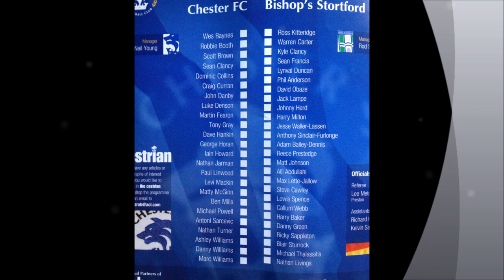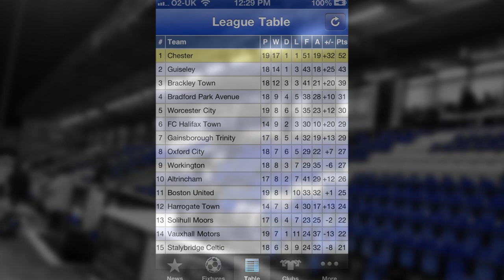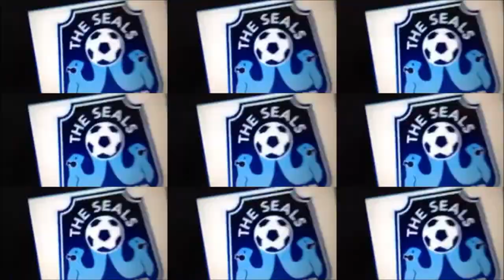Chester Fc V Bishops Stortford 4 1 Dec 2012 edited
music  blue order : new monday .

Chester FC 4 Bishop's Stortford 1: Hat-trick from super sub Craig Curran fires Blues nine points clear at top

Dec 15 2012 by Paul Wheelock, Chester Chronicle

A SECOND-HALF hat-trick from substitute Craig Curran fired Chester to an eighth straight league victory that sent them nine points clear at the top of the Blue Square Bet North.

The striker's 24-minute treble was seemingly going to be the last act of his highly successful loan spell from League Two Rochdale.

But thanks to the sponsorship of Mollington-based property developers Bell Developments, Curran's deal has been extended by a further month.

The news rounded off another perfect afternoon for the Blues.

They are now nine points ahead of second-placed Guiseley, who suffered a shock FA Trophy defeat to Skelmersdale United, and 13 points better off than third-placed Brackley Town, who were in league action but lost 1-0 to Altrincham.

It took just five minutes for Neil Young's unchanged side to go in front.

Right-winger Dave Hankin, finding himself on the opposite flank to the one on which he operates, cut inside and delivered a ball of such quality that it needed only the merest of touches from Ben Mills to divert it past Warren Carter.

It was the predatory striker's 11th goal of the season and it should have given Chester the platform to take control of proceedings.

Instead Bishop's Stortford responded strongly and bossed the remainder of a niggly first half.

The Hertfordshire outfit would have equalised almost instantly had John Danby not denied Jesse Waller-Lassen from point-blank range. They also had a penalty appeal turned down.

Referee Mike D'Auguila pointed to the spot only for one of his assistants to raise his flag for an offside.

Bizarrely, as the Cannock official was in discussion with protesting Bishop's Stortford players, the hosts restarted the match and it was not until after Carter was forced into a save that play was eventually brought back.

It was from another quick -- and disputed -- free kick that the visitors levelled the contest in the 28th minute.

The ball was moved to Ricky Sappleton and he showed strength before standing the ball up for Reece Prestedge to head home.

The hosts were jolted into life and Nathan Jarman dragged a left-footed effort across goal when well placed in the box.

But it was Bishop's Stortford who remained the likelier team to take a lead into the break and, after Sappleton sent a free header straight at Danby from a corner, Waller-Lassen made a mess of a three-on-one situation.

Half-time could not come quick enough for the Blues.

And although they showed signs of improvement immediately after the restart, with Danny Williams heading wastefully wide after another pinpoint Hankin cross, it was not until the arrival of Curran and Marc Williams in the 59th minute that they began to dominate.

Curran's first goal arrived three minutes after he came on, the former Tranmere Rovers starlet lashing in from six yards out after an almighty goalmouth scramble.

His second followed in the 74th minute, a simple tap-in after Carter had made a sprawling save from Mills.

Curran's third and final goal, four minutes from time, was the pick of his hat-trick.

He played a pass into Sarcevic -- the match-winner in October's reverse fixture -- and then made a run on the overlap.

Sarcevic backheeled the ball into Curran's path and from a difficult angle, he did the rest with an emphatic finish into the roof of the net.

Bishop's Stortford played the final 19 minutes of the game with 10 men after Lewis Spence was sent off for an off-the-ball incident involving Curran.

Chester: Danby, Baynes, Horan, Linwood, McGinn, Hankin (Curran 59), A Williams, Sarcevic, D Williams, Mills (Turner 79), Jarman (M Williams 59). Subs: Collins, Howard.

Booked: Mills, A Williams.

Goals: Mills 5, Curran 62, 74, 86.

Bishop's Stortford: Carter, Burns, Bailey-Dennis, Francis, Herd (Thalassitis 72), Waller-Lassen (Cawley 77), Johnson, Abdullahi (Baker 77), Spence, Prestedge, Sappleton. Subs: Anderson, Livings.

Booked: Abdullahi.

Sent off: Spence 71.

Goal: Prestedge 28.

Referee: Mike D'Auguila (Cannock).

Attendance: 2,058.